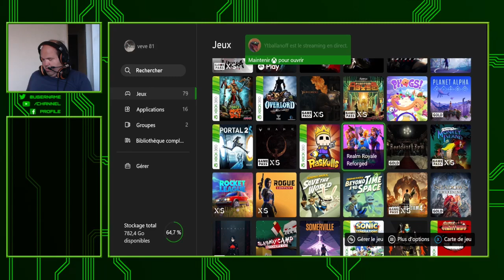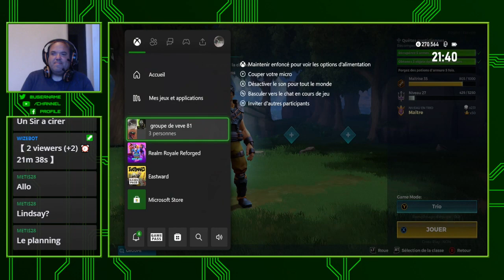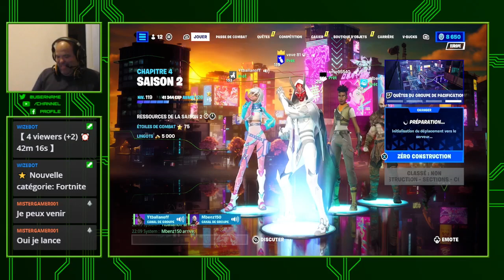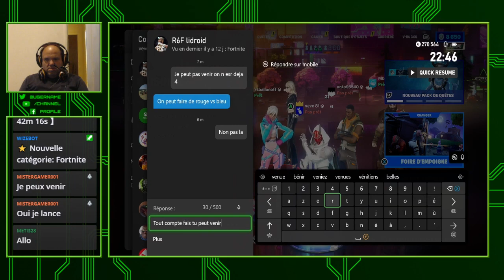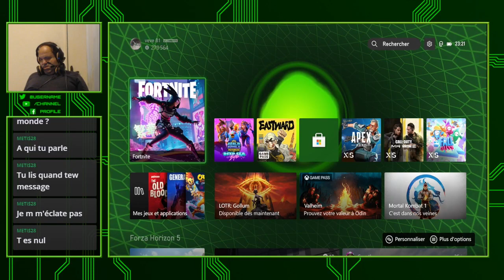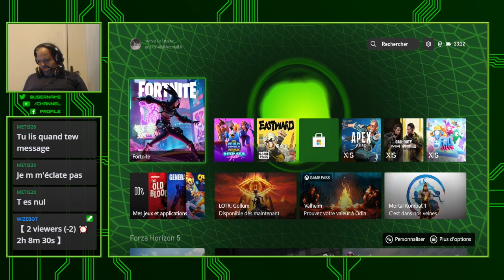🔴 [ X Box Serie S FR ] 🔴 Realm Royale Reforged , Fortnite